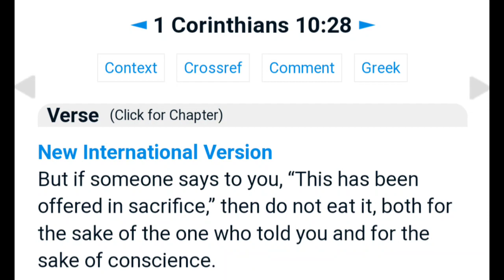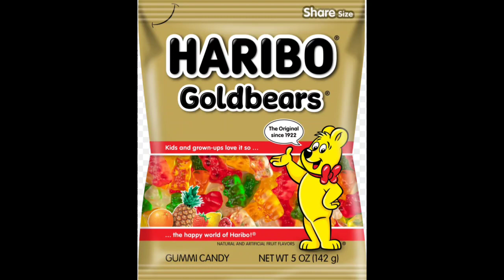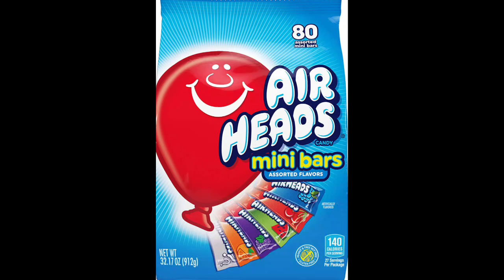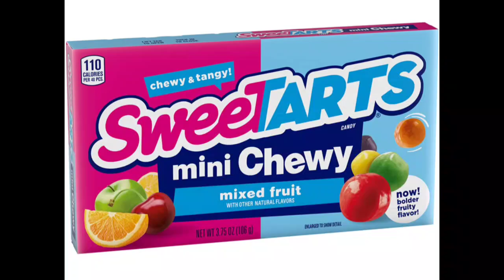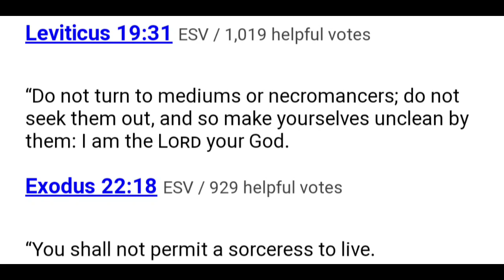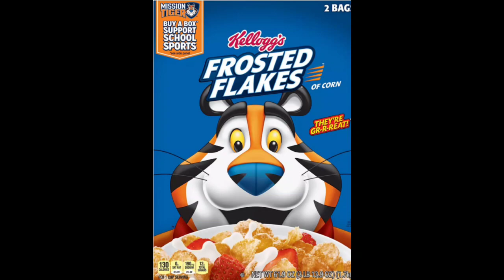My Testimony Of What GOD Showed Me In Hell(Read Description)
God bless each and one
of you and remember
Jesus loves you!❤️🔥
Here's the List↓

McDonald's
Burger King
Wendy's
Apple bee's
KFC
Popeyes
Chick-fil-A
Sonic
Domino's
Pizza hut
Papa John's
Hungry Howie's
Marco's pizza
Dunkin donuts
Subway
Starbucks
Zaxby's
Chilli's
Baskin Robbins
Checkers
Sonny's
Chipotle
Red Robin
Texas Roadhouse

M&Ms
Twizzlers
Kit Kat
Chips ahoy
Oreos
Skittles
Rainbow lollipop
Gummy bears Hairibo's
Doritos
Lays
Takis
Coca Cola Company
Pepsi Company
Gummy worms Trolli
Skittles
Star burst
Air heads
Cheetos
Pringles
Kool aid
Hi-C
Brisk
Arizona
Gatorade
Red bull
Monster
Tootsie Rolls
Twix
Butter finger
Rapper snacks
Nerds
Sweettarts
Powerade

Harry Potter
Nickelodeon
Disney
Disney Jr.
Cartoon Network
Adult Swim
Simpsons
Dora
Pbs Kids
Baby first
Coco melon
DC Comics
Marvel
Hello Kitty
Batman
Jojo Siwa
Anime
Sesame street
Muppets
Nihao kailan
Wonder woman
Paw patrol
Wwe
Soap Operas
Tmnt
Power puffs
Pink panther
Scooby Doo
Mickey mouse
Dragon tales
Barney dinosaur
L.O.L.
Strawberry shortcake
Frozen
Trolls
Stranger Things
Predator vs Alien
X box (All types)
PlayStation (All types)
Nintendo (All types)
Wii(all types)
Sega (all types)
VR headset
Apple Iphones
Game cube not wbe

Tesla: Elon musk: God showed me how
the Tesla's are dangerous and are part
of the pact he made with the enemy.
Tesla will be a team working with
the people who are going to make the

Microsoft: Bill Gates: God also showed me
that This man is using technology for
satanic purposes. he is also trying to

Amazon will soon be working with the
people who are going to make the mark of
the beast.

Old Navy
Gucci
Sketchers
Nike's
Converse
Van
Jordan
Louis Vuitton
Versace

*Anything Name brand
or Famous don't use or take*
Look for things not commercial wise
or anything santanic.

Basketball
Soccer
Tennis
Hockey
Wrestling
Boxing
Football